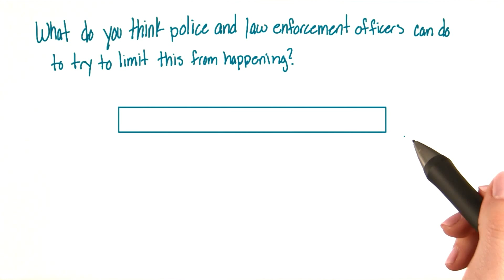Limiting false memories - Intro to Psychology